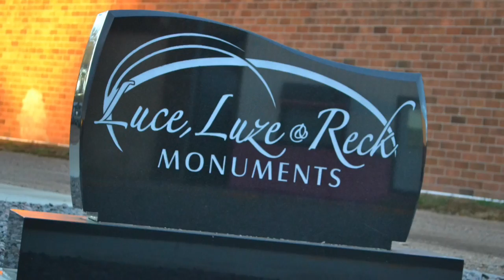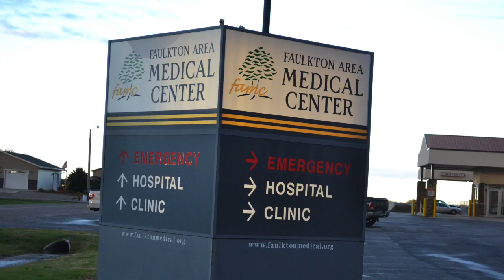Faulkton City Video